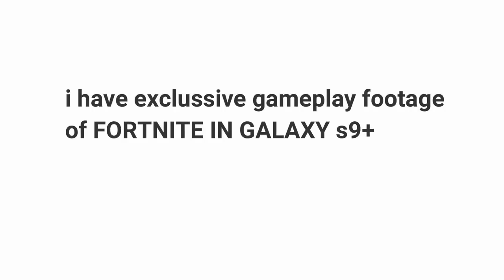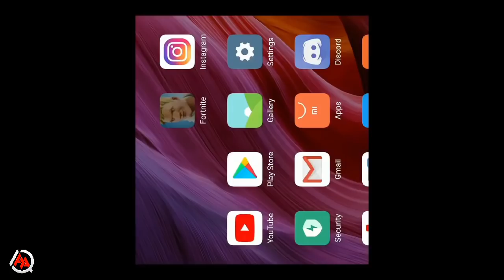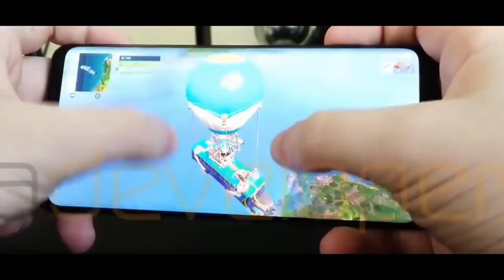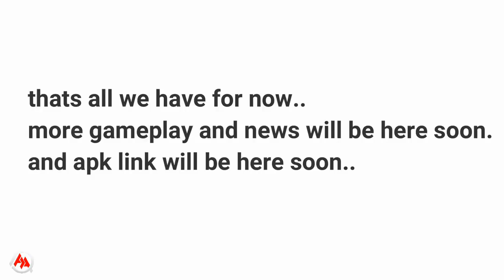وأخيرآ تحميل لعبة Fortnite📱على اجهزة Android نسخه بيتا 😲 مع اول كيم بلي حقيقي 100%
Fortnite Mobile Beta 👍😍📱

معلومات:-
Fortnite Mobile
تم اصدار نسخه بيتا على جهاز اندرويد
اول تجربة كانت على جهاز كالكسي اس 9 بلس !!
وايضا سيتم إصدارها على نوت 9

اما باقي الاجهزة ستكون النسخه رسميا اتوقع في شهر 9 او ال 10

الاجهزة المتاحه للعبة هي:-
Samsung Galaxy : S7 / S7 Edge , S8 / S8+, S9 / S9+, Note 8, Note 9, Tab S3, Tab S4

Google : Pixel / Pixel XL, Pixel 2 / Pixel 2 XLAsus : ROG Phone, Zenfone 4 Pro, 5Z, VEssential : PH-1Huawei : Honor 10, Honor Play, Mate 10 / Pro, Mate RS, Nova 3, P20 / Pro, V10LG : G5, G6, G7 ThinQ, V20, V30 / V30+Nokia : 8OnePlus : 5 / 5T, 6Razer : PhoneXiaomi : Blackshark, Mi 5 / 5S / 5S Plus, 6 / 6 Plus, Mi 8 / 8 Explorer / 8SE, Mi Mix, Mi Mix 2, Mi Mix 2S, Mi Note 2ZTE : Axon 7 / 7s, Axon M, Nubia / Z17 / Z17s, Nubia Z11
رابط موقع رسمي

توجود نسخه beta التجربية للعبة بحجم 90mb فقط 😎
وبعض الأشخاص يقولون انها تعمل على اجهزة محدده مثل s7 و s8 وs9

روابط التحميل :-

من موقع Taptap متاحه الان

من موقع Adfly تحميل

رابط تسجيل على لعبة من الموقع الرسمي 👍
سجل الان ان لم تقم بالتسجيل مسبقا!!

البرامج الي أستخدمها كثير  سألوني عليها 🙄👍